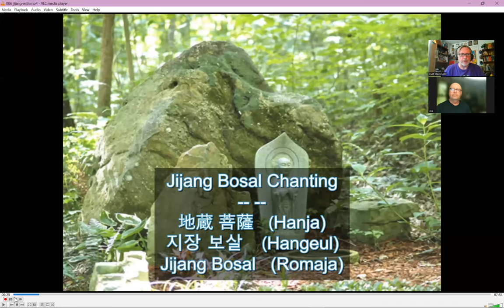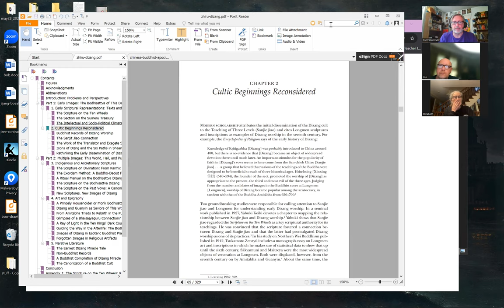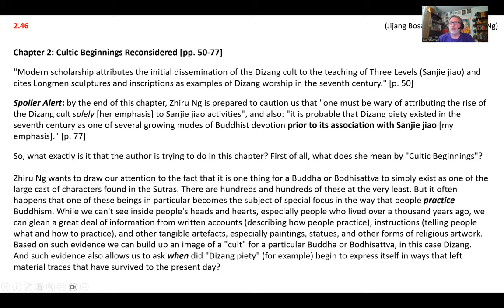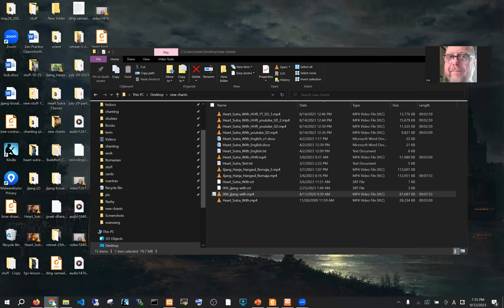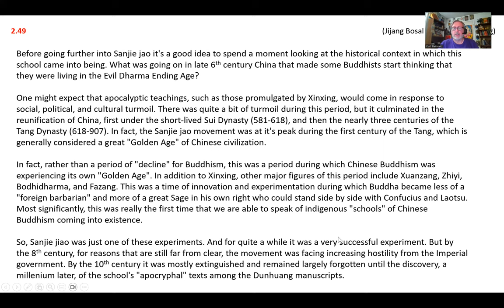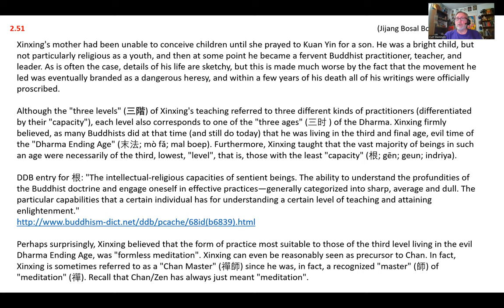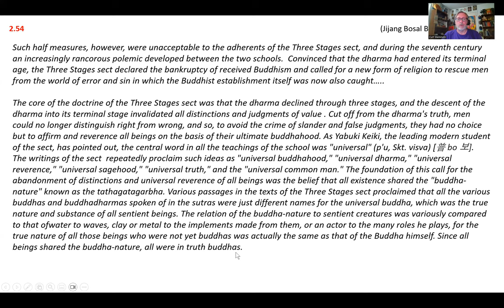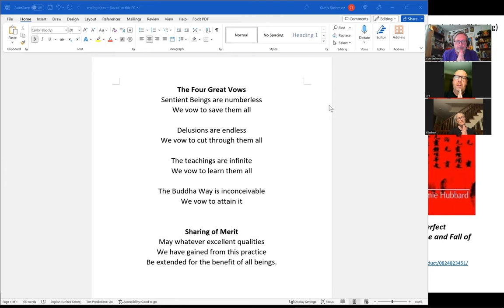Sanjie jiao and Dizang (9-12-23)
This was a class on Zhiru Ng's book "The Making of a Savior Bodhisattva: Dizang in Medieval China", specifically focussed on Chapter Two of that book: "Cultic Beginnings Reconsidered". Much of that chapter concerned the Sanjie jiao movement in China founded by Xinxing (信行, 540–594).

Here is a link to the blog post with the text (and translation) of the Jijang Bosal chant mentioned at 8:30:

And below is the page (still under construction) mentioned at 10:35. This page has links to the slides and recordings for all of the classes I am teaching online (or at least it will eventually when I get caught up):

And here is the link to Jamie Hubbard's article "Hsin-hsing — A Buddhist Heretic?":